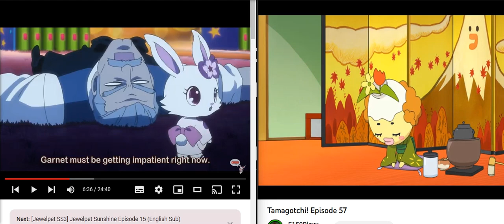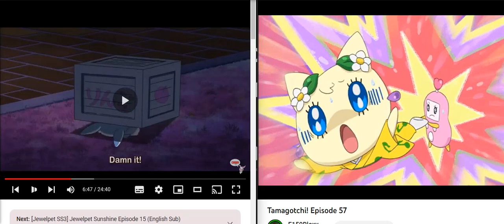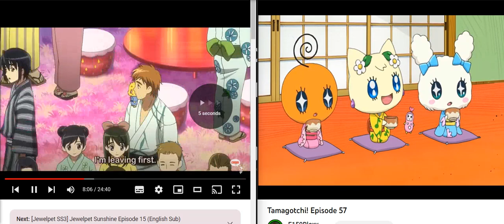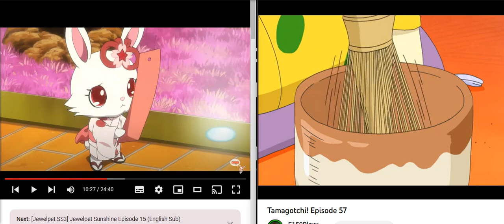Crossover Jewelpet & Tamagotchi episode 3